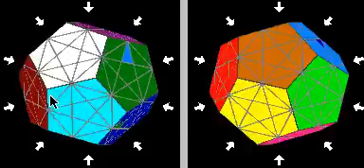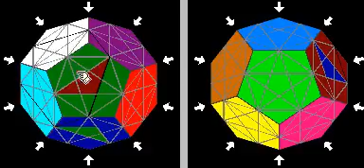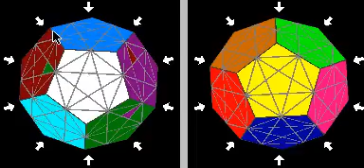How to solve Eric Vergo's Pentagram (Gelatinbrain's 1.2.3)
This video builds off of my how to solve 1.2.2 to show how to solve 1.2.3.  This puzzle is medium difficulty because the small triangles require a longer commutator to cycle.